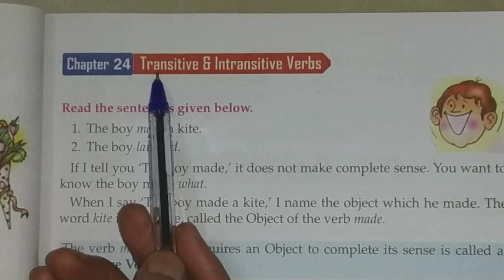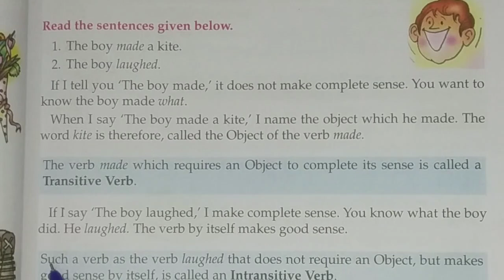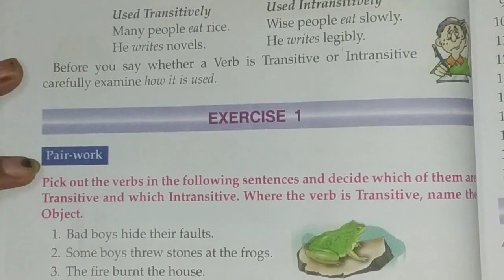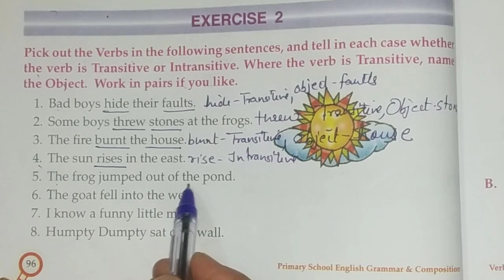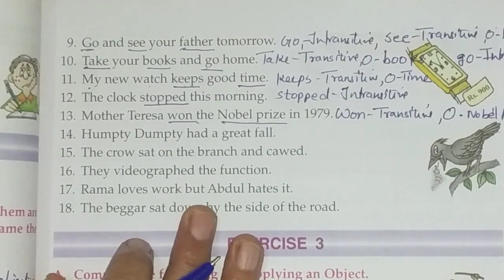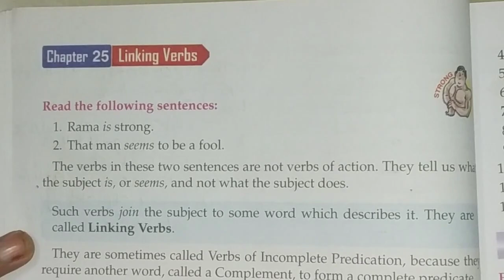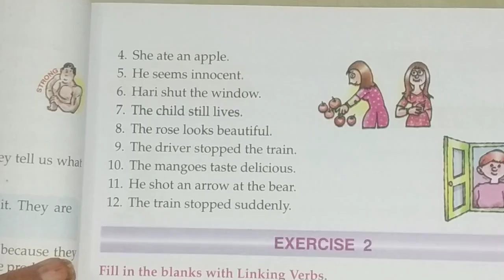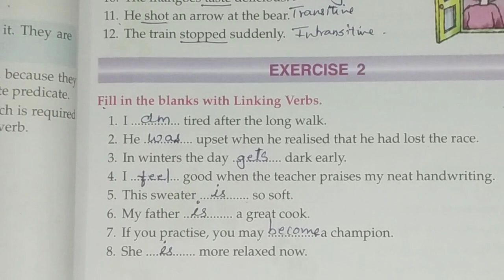Primary School English Grammar & Composition - Wren & Martin - Unit 5- Chapter 24 & 25 (Part 4)